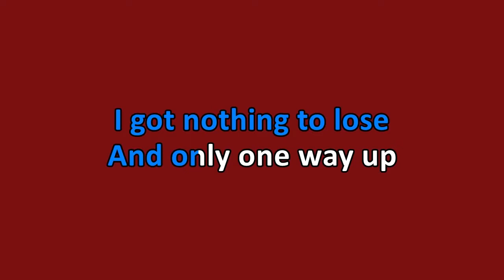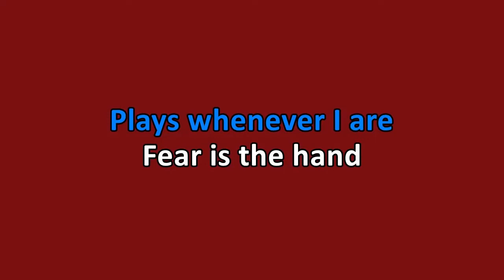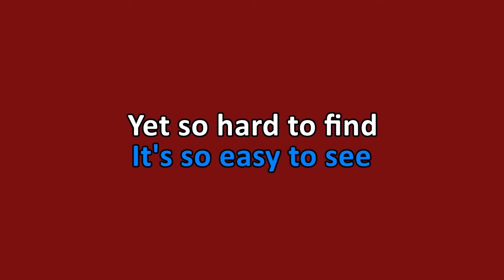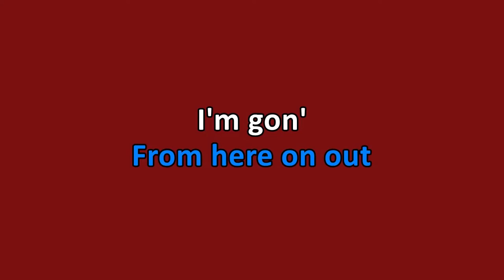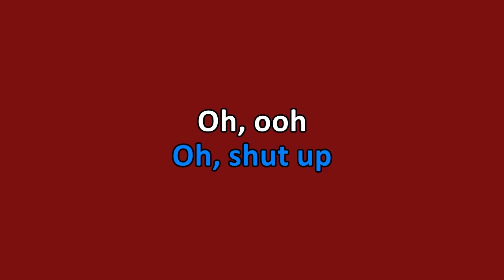Queens of the Stone Age - Smooth Sailing (Karaoke)